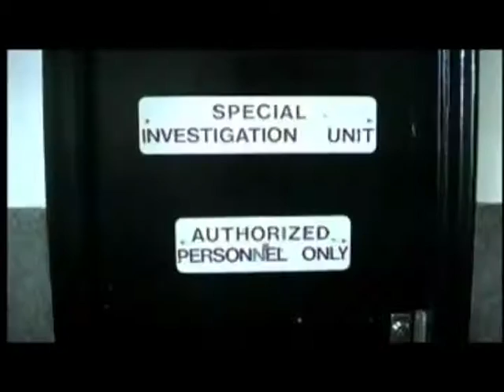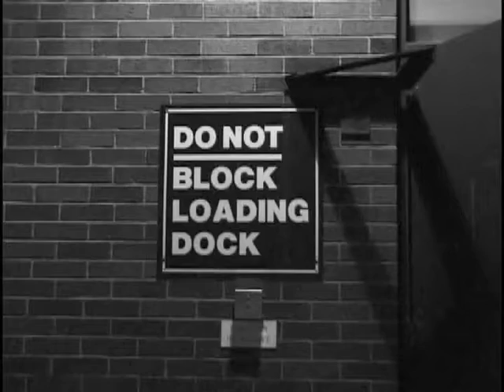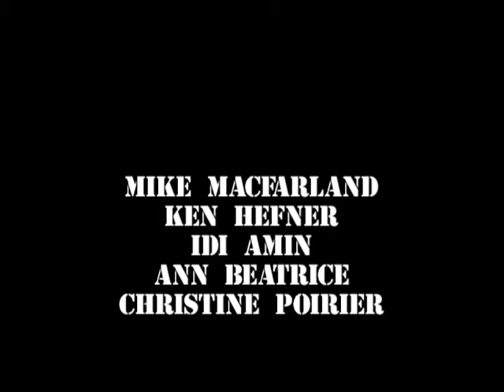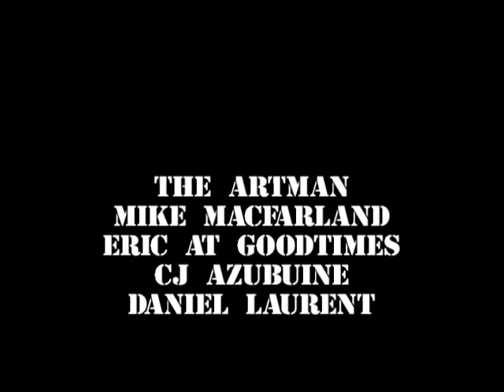Breakdancing Vice Squad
Award winning 2001 short comedy film written and directed by Kevin Carson.  Featuring The Floorlords and original music written and performed by CJ Azubuine and Daniel Laurent.  Break it down!